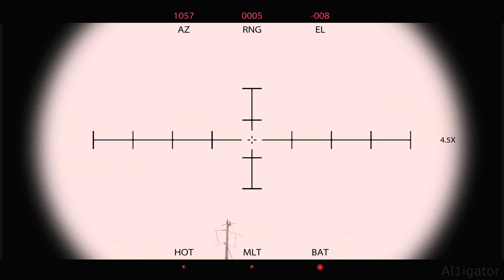Breaking Bagram | Medal of honor 2010 | Gameplay | HD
My PC Specs:
CPU : i5 8600
GPU : RTX 2060 super
RAM : 32 gb DDR4